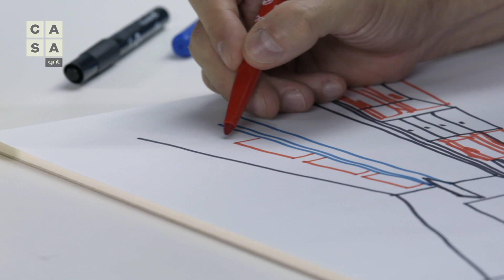Sala de TV e brinquedoteca no mesmo ambiente! | Dicas de Reforma | Maurício Arruda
Santiago transformou a sala da mamãe Juliana em uma verdadeira brinquedoteca! Só o Maurício Arruda pra dar aquela ajuda a transformar esse ambiente atendendo a toda a família 😍

Solta o play e comenta se gostou das ideias!